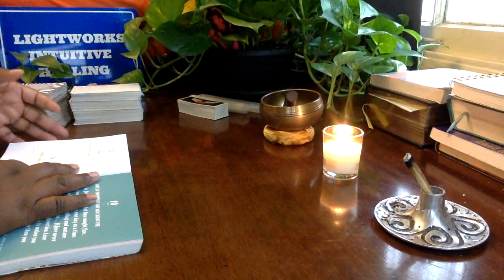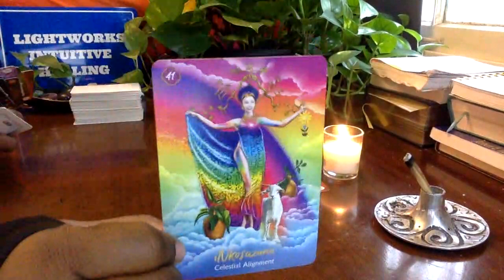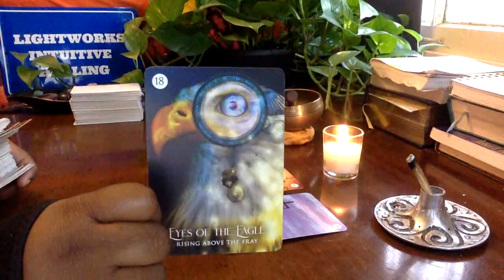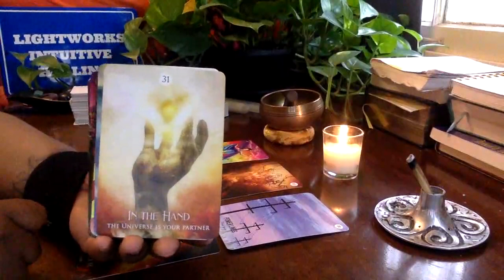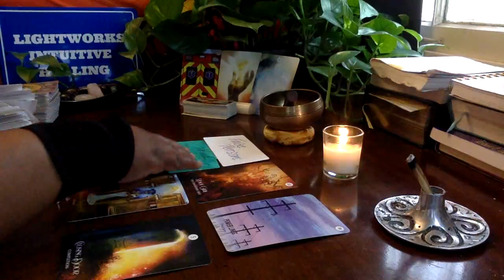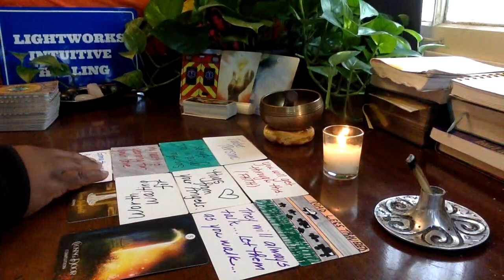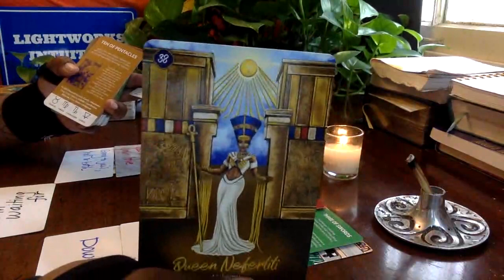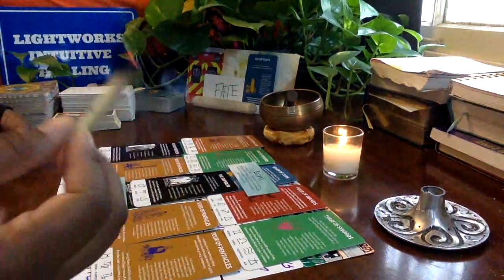Regret is a wasted emotion! Your guides want you to clear your energy and focus on HEALING!!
Energy cleansing resources/meditations for my soul family! 💚

 • LIGHTWORKS GOODIE BAG: USEFUL LINKS F...